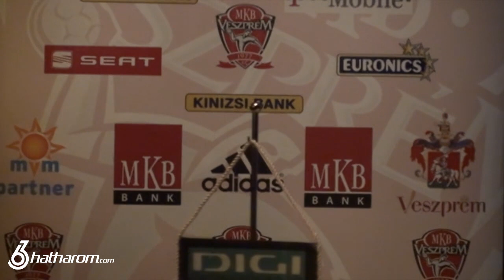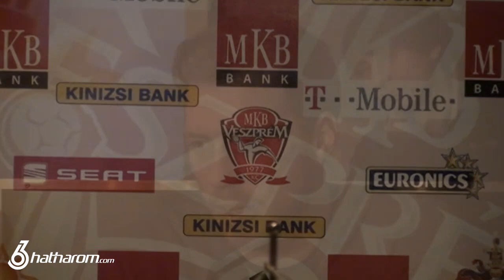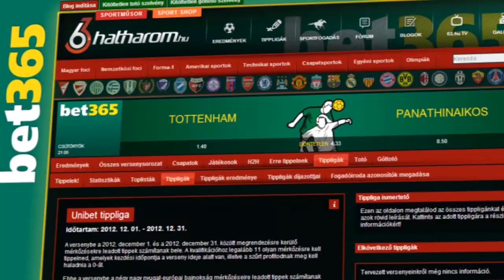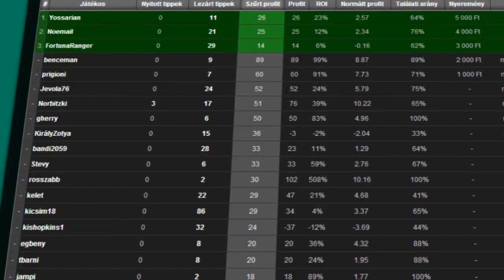Nagy László és Császár Gábor a Kiel elleni BL-párharcról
Az MKB Veszprém válogatott kézilabdázó klasszisai optimistán készülnek a THW Kiel elleni Bajnokok Ligája negyeddöntő párharcra, amelynek első mérkőzését a BL-címvédő otthonában rendezik április 21-én.